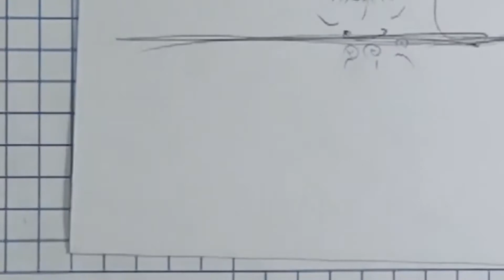كيفية رسم الرموش والحواجب / هتحترف رسم الرموش والحواجب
اسهل طريقة لرسم الرموش
تعليم رسم الرموش والحواجب
ــــــــــــــــــــــــــــــــــــــــــــــــ
الدروس السابقة

درس تعليم العين

درس تعليم رسم الكره والتكوين

درس تعليم اساسيات الرسم للمبتدئين

ـــــــــــــــــــــــــــــــــــــ